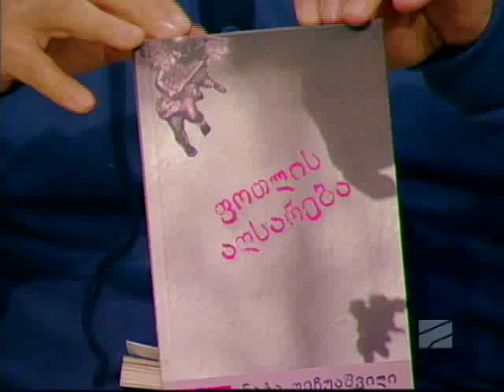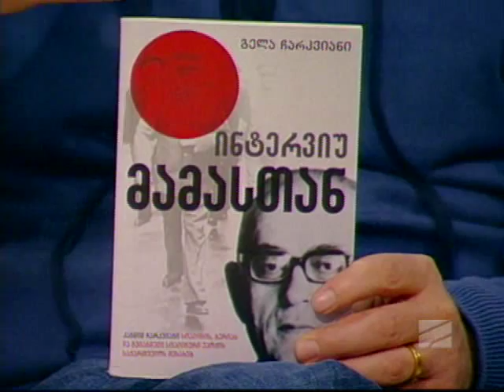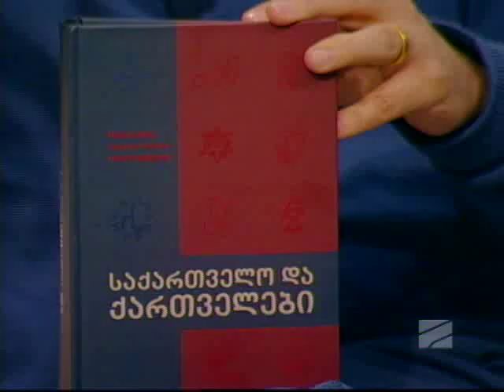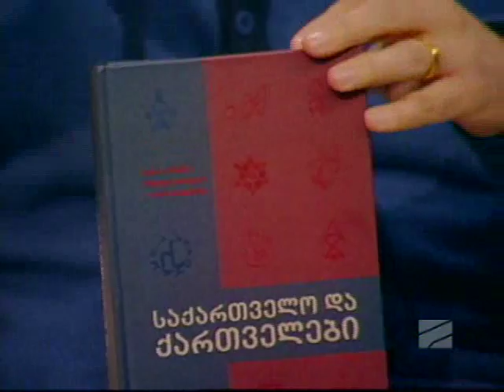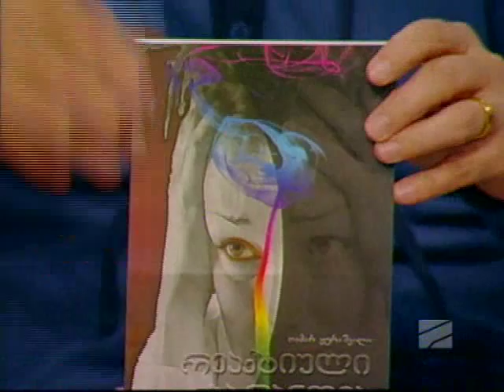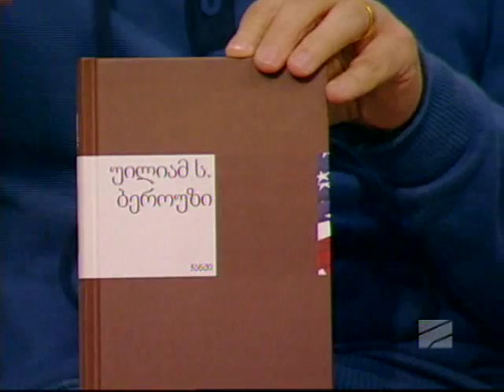სხვა შუადღე - დათო ტურაშვილის ახალი საკითხავი - 07 ოქტომბერი, 2013